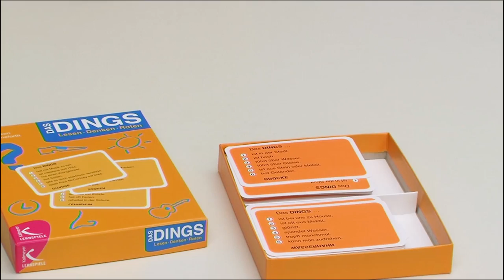Klett Kallmeyer Lernspiel: Das Dings